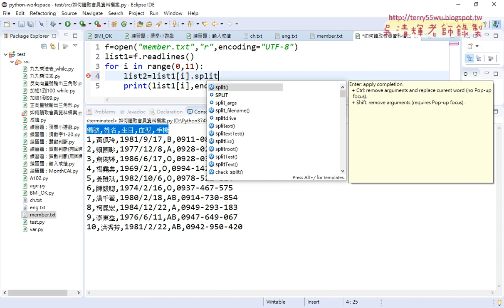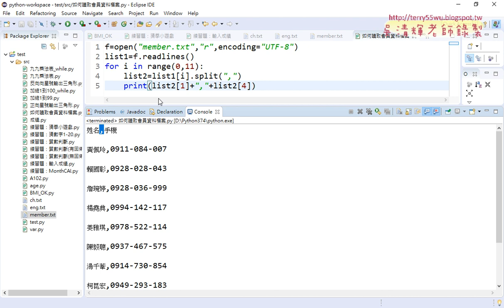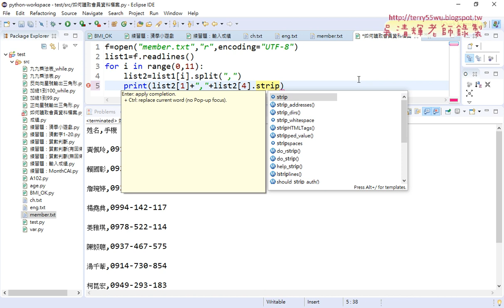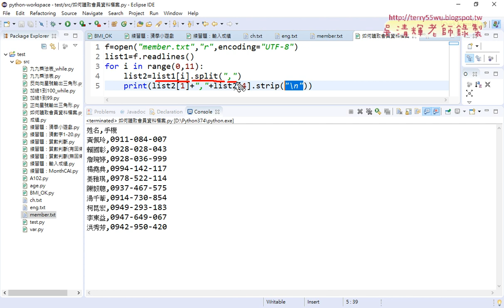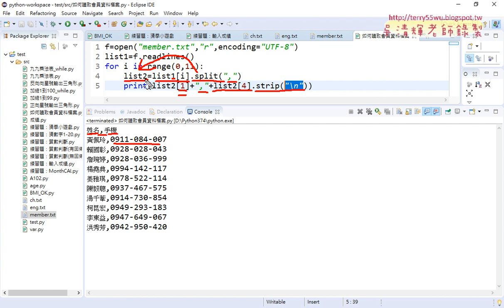09 只取姓名和手機兩欄與去除換行